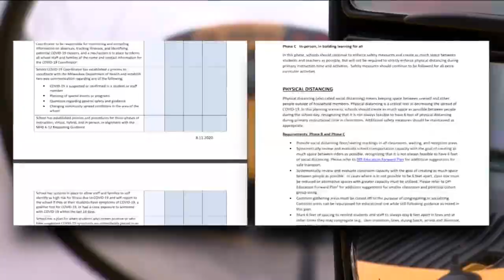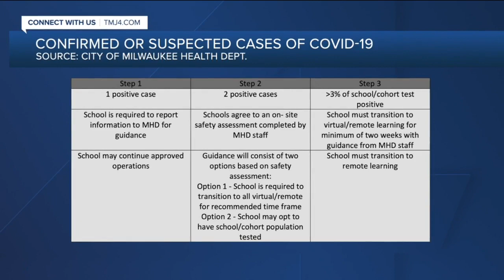Milwaukee health department give reopening guidelines to private schools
The Milwaukee Health Department has given guidelines to private schools in the city on how to return to school.